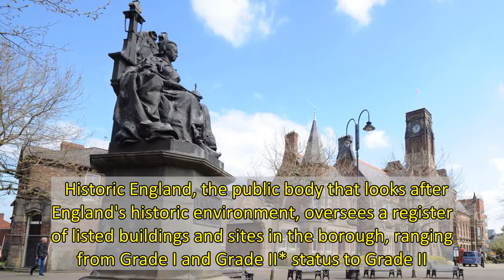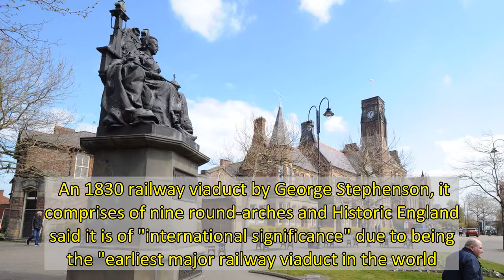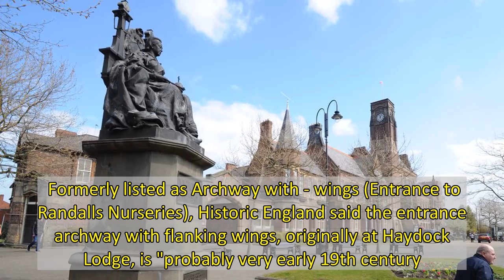13 fascinating buildings and monuments that are jewels in St Helens' crown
St Helens is a borough with no shortage of history and character- embodied perfectly by its many beautiful buildings and structures.   Historic England, the public body that looks after England's historic environment, oversees a register of listed buildings and sites in the borough, ranging from Grade I and Grade II* status to Grade II. The borough mainly comprises of a number of stunning and fascinating Grade II listed buildings and structures, from Church of St Mary to Cannington Shaw Bottle